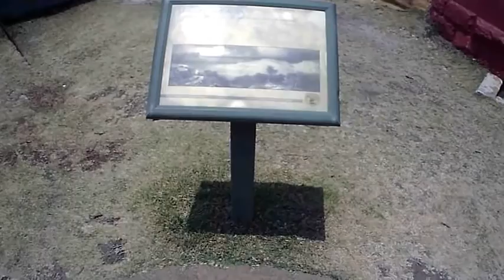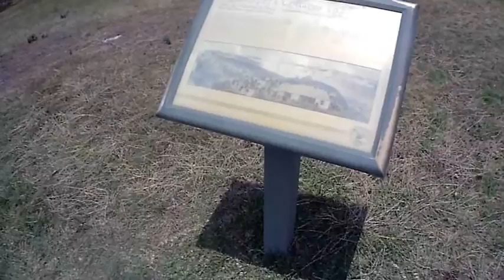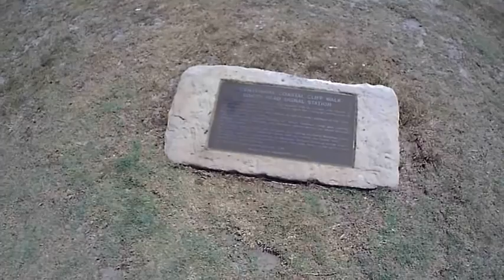Watson Bay to Coogee Walk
This is a walk from Watson Bay to Coogee Beach in Sydney Australia December 2019.